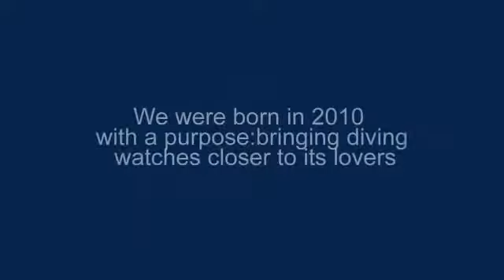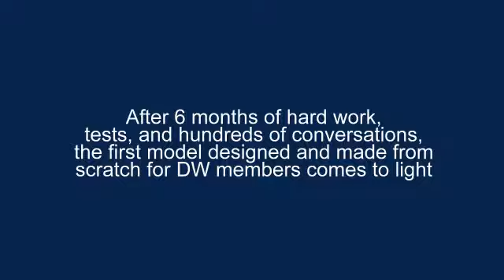Crepas Loggerhead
This video shows you the new Collaboration project between the renowned watch brand Crepas and Diver's Watches Facebook Group. An amazing watch made with passion, ingenuity and a deep understanding for the history and legacy of Diving watches!